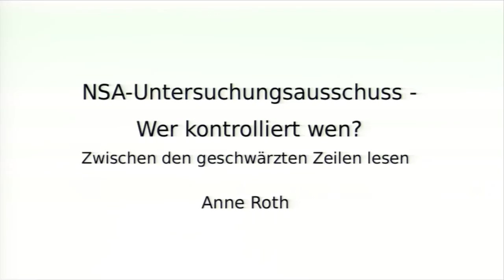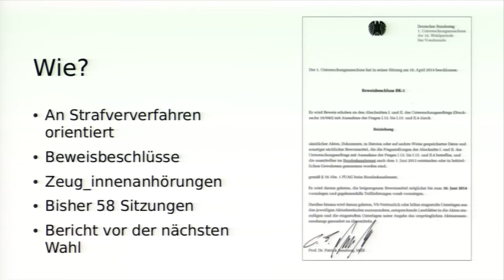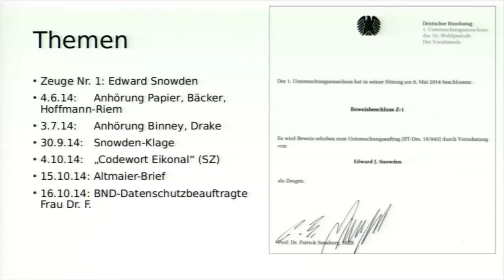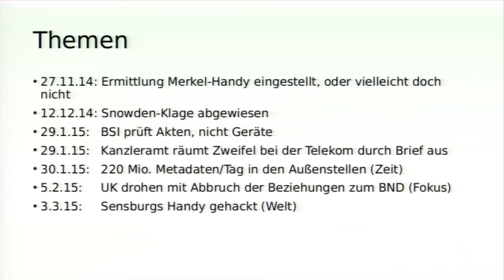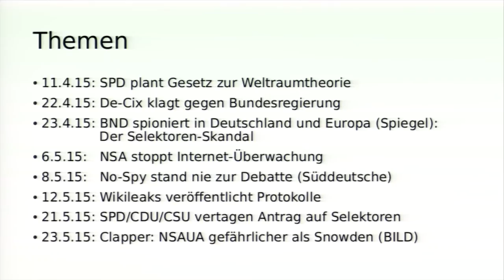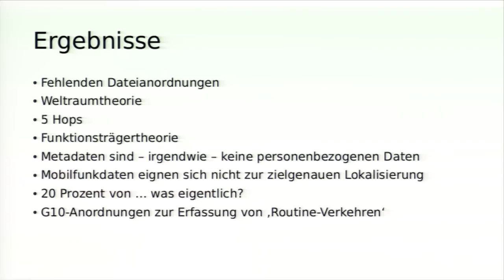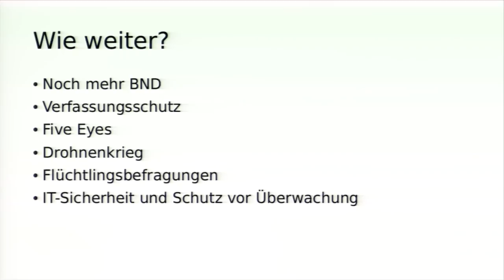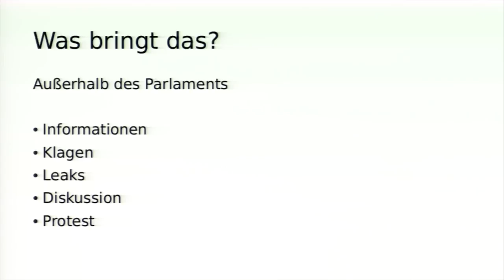Anne Roth: NSA-Untersuchungsausschuss - Wer kontrolliert wen?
Der NSA-Untersuchungsausschuss ist zum BND-Untersuchungsausschuss geworden. Wie sieht es nach einem Jahr aus? Was kam nach Eikonal? Wie prüft das BSI die Hardware des BND? Wieviele Verfassungsklagen gibt es und wieviele brauchen wir noch? Und warum wird das eigentlich nicht gestreamt?

Anne Roth